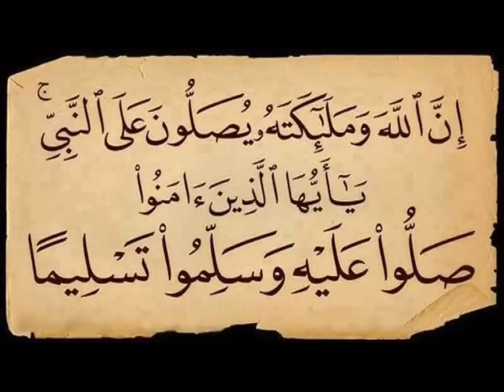ملخص مباراة كاس الملك بين الهلال و النصر